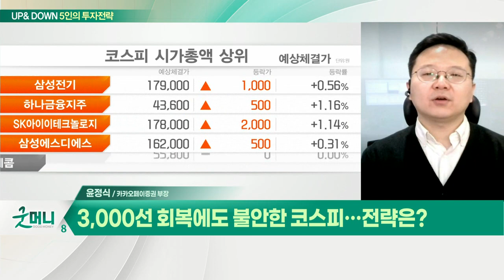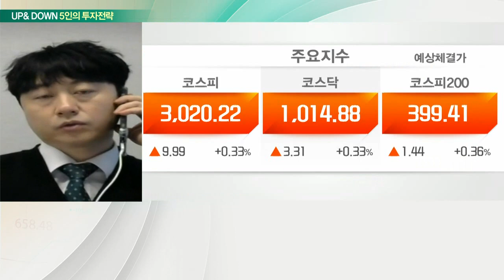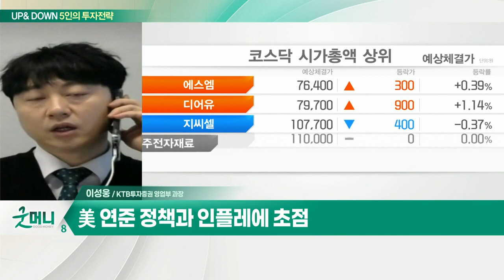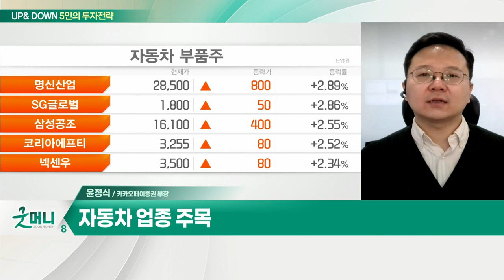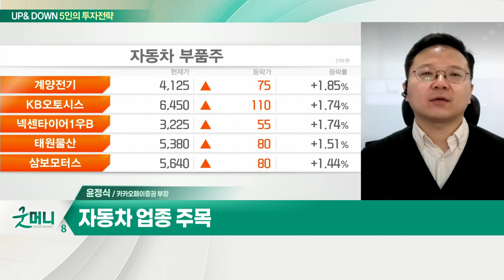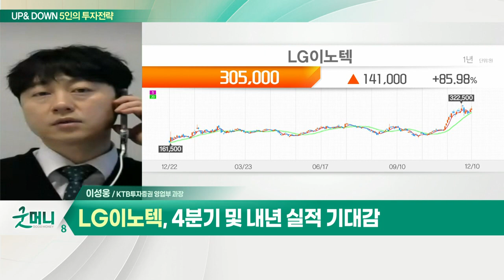美 FOMC 회의 앞두고 경계심리 강화? / 3,000선 회복에도 불안한 코스피… 전략은?_UP&DOWN 5인의 투자 전략 (20211213)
Q. 美 FOMC 회의 앞두고 경계심리 강화?
- 美 연준 정책과 인플레에 초점
- 수출주 및 경기민감주 관심

Q. 오늘 장 관심주는?
- 4분기 및 내년 실적 기대감

Q. 3,000선 회복에도 불안한 코스피… 전략은?
- 삼성전자, SK하이닉스 수급 변동
- 코스피 3,000선 위에서 보수적 관점

Q. 오늘 장 관심 섹터는? 자동차 업종